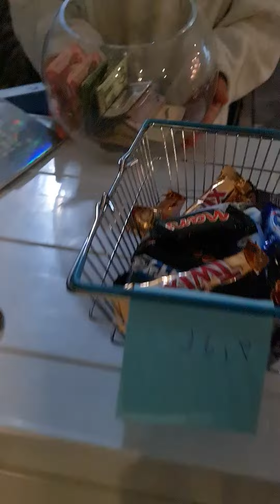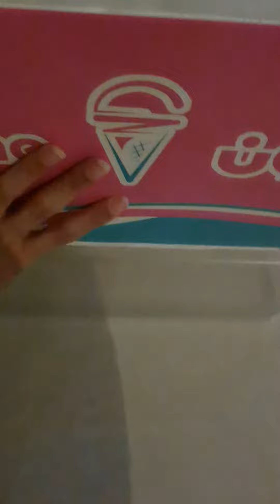بقالة وجود ابوي سدد ديونا